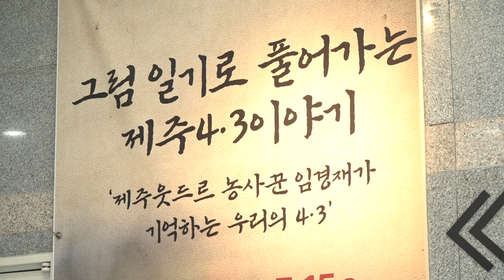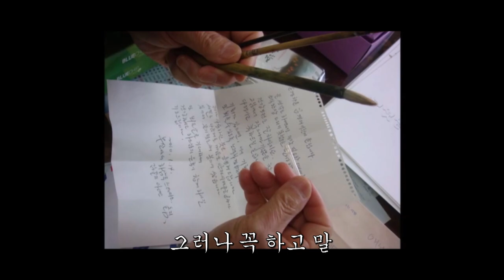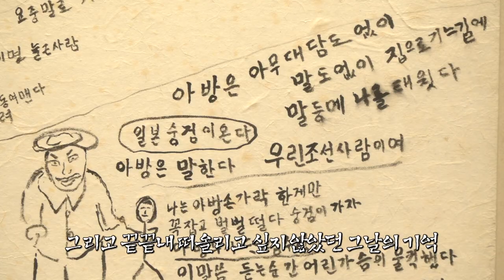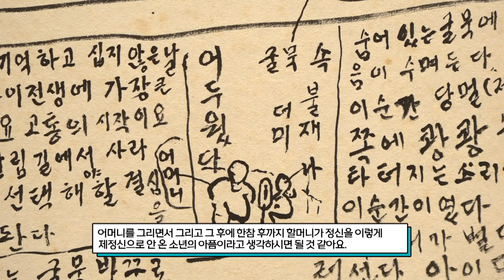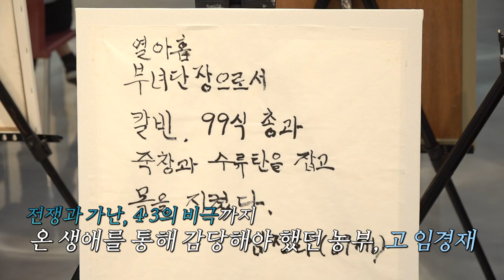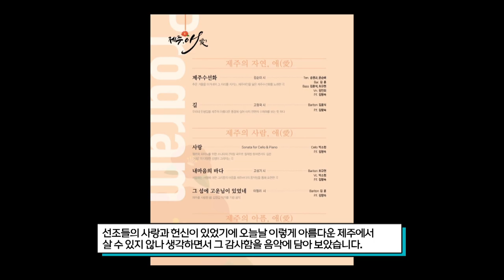[주말엔] 그림일기로 풀어가는 제주4·3 이야기｜제주 현대사를 그대로 담아낸 한 농부의 일기장｜제주웃드르 농사꾼 임경재가 기억하는 우리의 4‧3